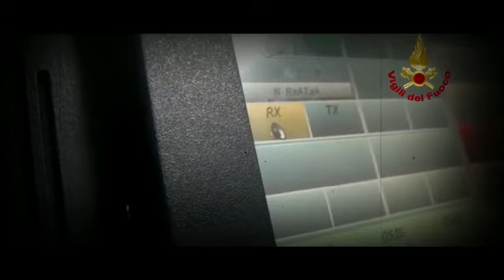Authentic Rp Vigili del fuoco